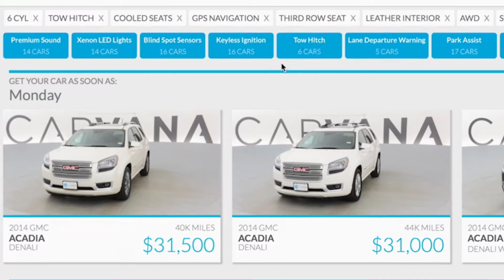CARVANA - La Nueva Forma de Comprar Un Carro (:30)